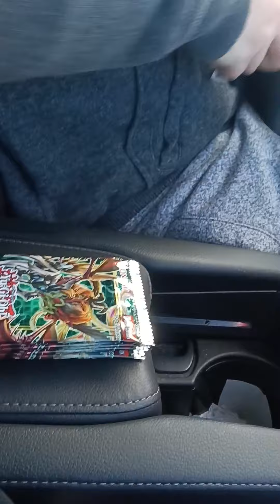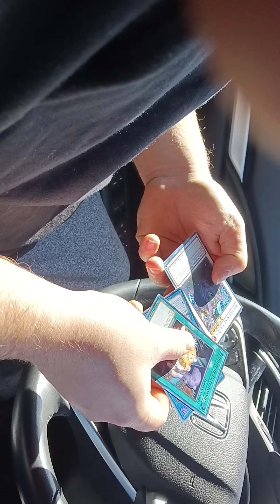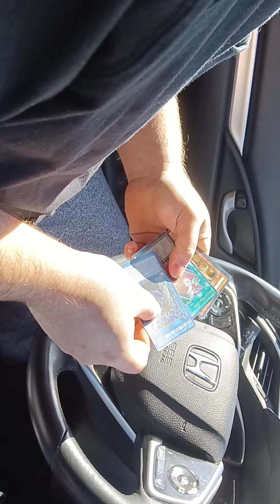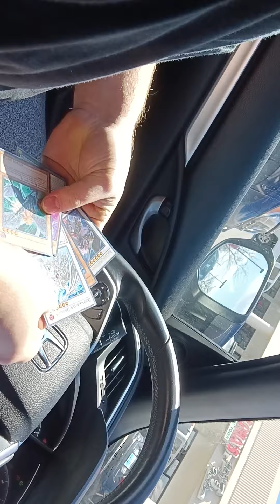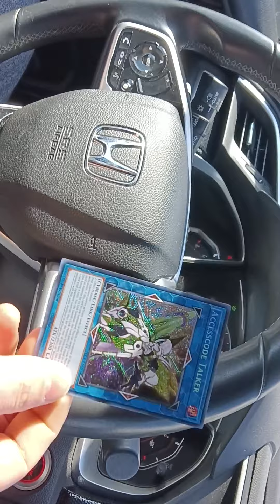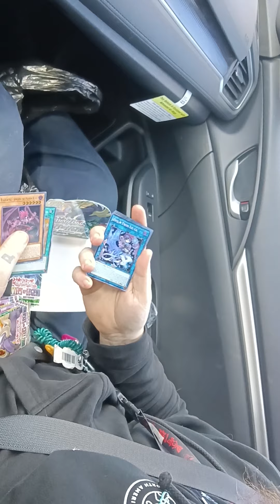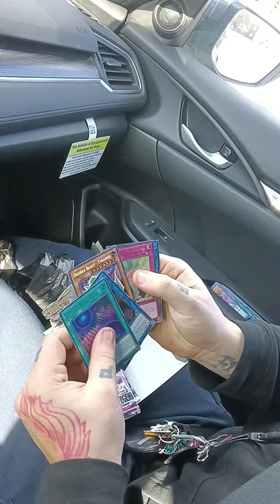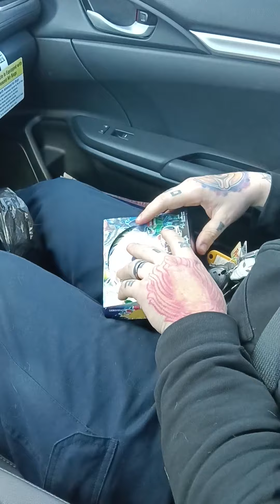pulls for battle of legends#yugioh